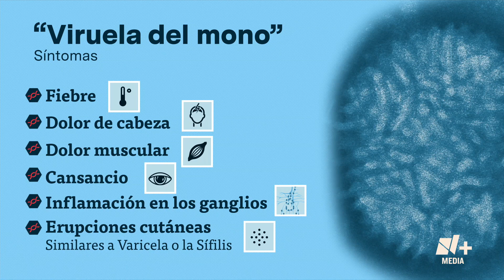¿Por qué la viruela del mono preocupa a todo el mundo? - Bien y de Buenas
En Europa, hay al menos 20 casos de la llamada “viruela del mono”, lo que provoca un estado de alerta. Este virus es sumamente contagioso. Gustavo Ambrosio tiene la información.